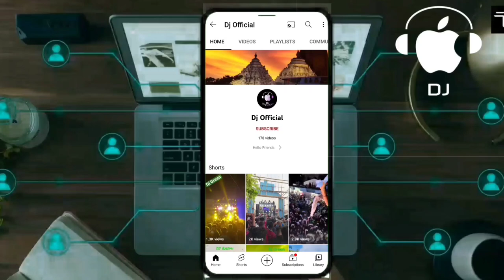Dj Green Music 2022 Setup Night Marriage Program At Talcher Town Video Shoot By IPhone/Dj Official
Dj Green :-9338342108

All New Video Upated Channel 2022All DJ HD Videos

PLEASE

Support

Jay Jagannath 🙏